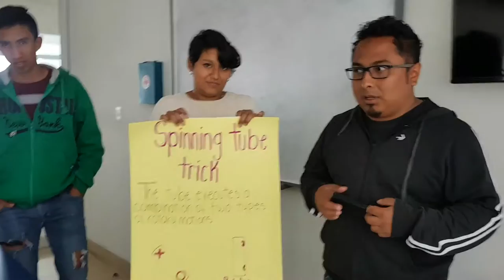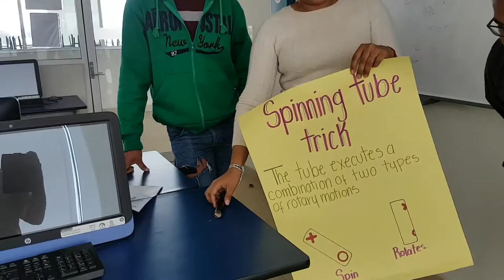Experiment X and O Tube